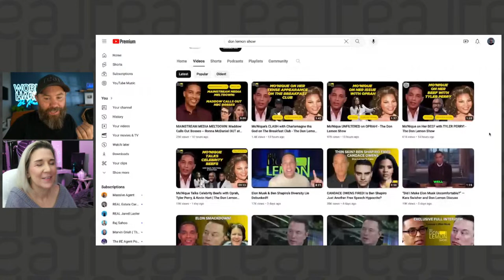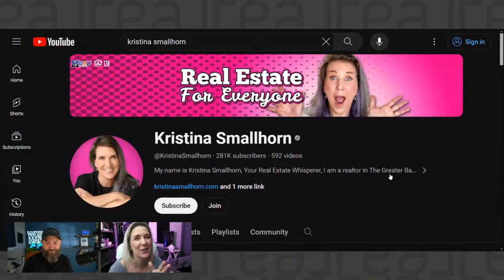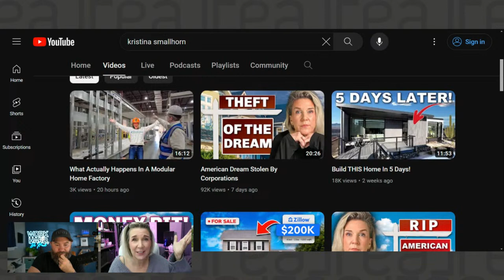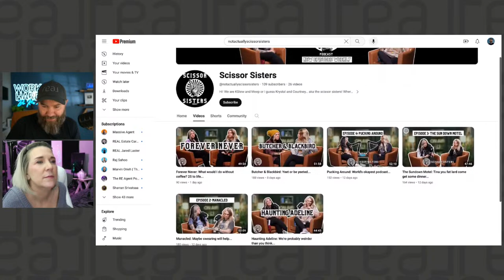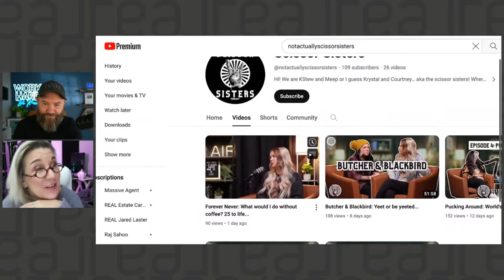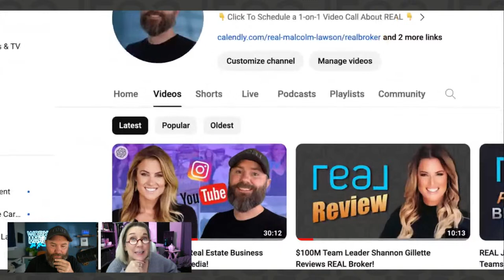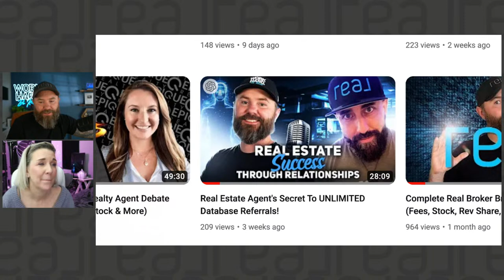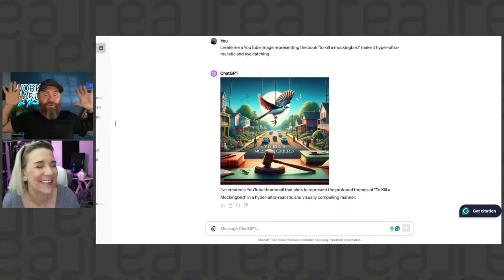YouTube Lead Gen Show With Kristina Smallhorn and Malcolm Lawson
Welcome to the YouTube Lead Gen Show hosted by Kristina Smallhorn & Malcolm Lawson!

As Real Estate Agents & YouTubers, we have generated millions of YouTube views, hundreds of thousands of subscribers, and most importantly hundreds of thousands of dollars in commissions from leads we generated from our Real Estate YouTube Channels.  In this show, we mastermind about using YouTube in our Real Estate Businesses.

This Wedensday, 10am EST